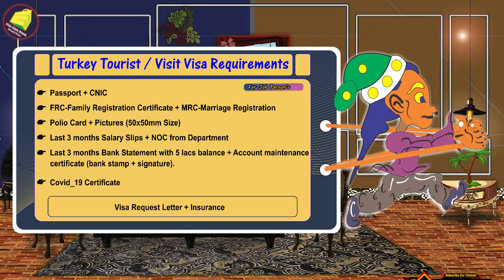Turkey Visit Visa for Pakistan | Turkey Visit Visa New Update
In this video i will tell you about Turkey Visit Visa for Pakistan and also in this video i will tell you turkey visa requirements for pakistani, today our 3 clients got turkey visit visa through our visa consultancy. Some to friends ask from me about Turkey Visit Visa. So in this video i will tell you how to Get Turkey Visit Visa from pakistan.
🤝 Name: Muhammad Shoaib Khan (Immigration Expert)